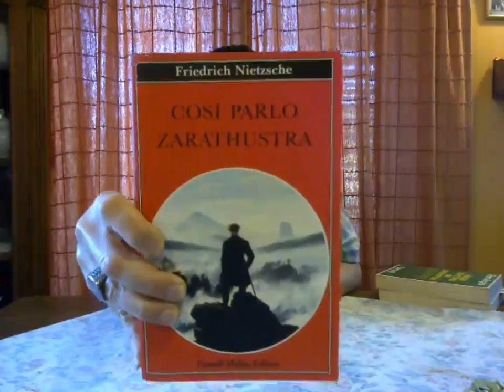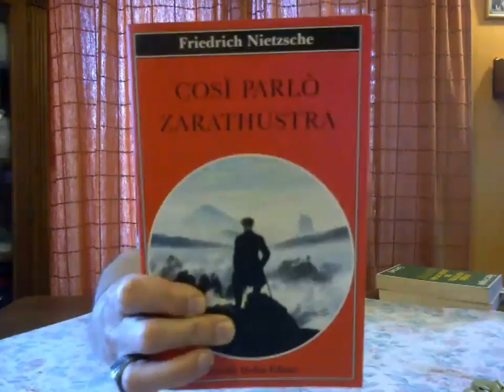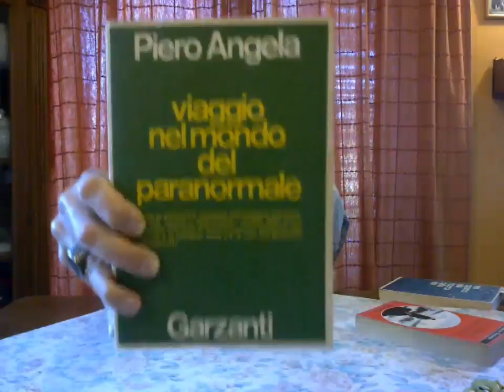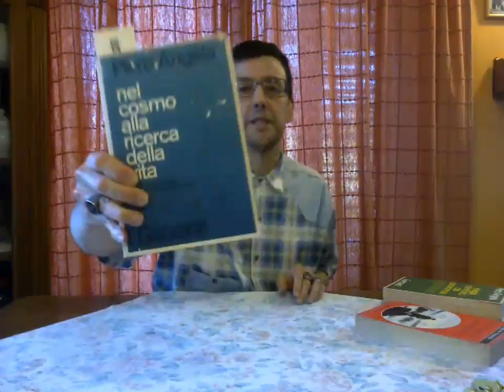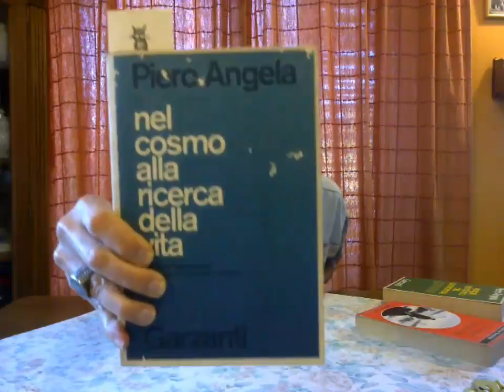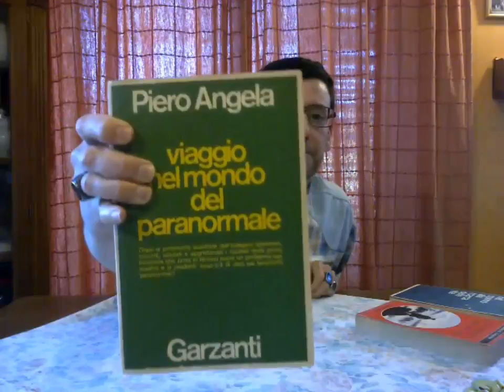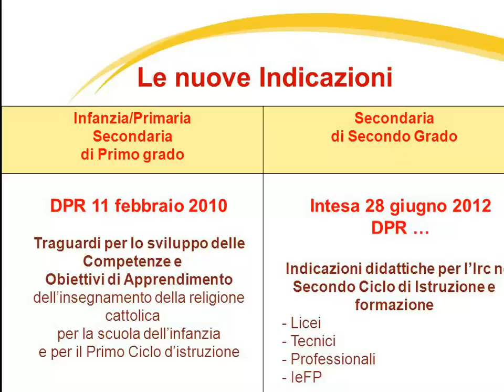Ora di religione a scuola non interessa a nessuno - Religion class at school nobody cares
SanTenChan Ora di religione a scuola non interessa a nessuno Religion class at school nobody cares BreakingNews Papa Francesco verso le dimissioni la verità sulla Chiesa Cattolica: IOR tra denaro e paradiso fiscale BrekingNews: La pedofilia nel clero e nella curia romana del Vaticano: i sacerdoti pederasti pregano per la salvezza delle loro anime? Pubblicato il 05 nov 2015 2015 BreakingNews - Vaticano Spa Mega scandalo sui conti del Vaticano. Denaro e Massoneria plagio e cospirazioni! La Gaffe di Papa Francesco "In questo cazzo" HD: il Papa dice cazzo ! SanTenChan commenta il cazzo sfuggito a Papa Francesco Al Papa se le escapó una palabrota - Lo mas visto en la semana en Yahoo YouTube FaceBook Twitter Wojtyla santo, croce dedicata a Giovanni Paolo II cade uccidendo ventenne. Tra due giorni la canonizzazione.
Lo spettro della guerra si aggira sulla Crimea specter of war hovers on the Crimea Sará mica un´ altra Yugoslavia? Roma città aperta ieri, Roma città fallita oggi !
San Ten Chan e le sue esternazioni sul Pre Festival ci bastava il Festival di San Remo ora ci voleva un PRE Festival ed un POST Festival ??? Ma perché a San Remo non ci vanno tutti gli altri? vogliono che BeppeGrillo "canti" al Festival di San Remo
San Ten Chan e le sue brevi esternazioni sul Festival di San Remo San Ten Chan commenta inizio Festival di San Remo SanTenChan ci parla del Nokia Asha 302 un ottimo cellulare con un GRANDE difetto: il 3G! Ed il problema di un 3G ribelle che si attiva a sfizzio svuotando il nostro credito prepago perche ci siamo fatti il cellulare WI FI per navigare in casa!
Tutorial di Gastronomia Casereccia:facendo merenda del pomeriggio con dolcetto e perline cioccolato Tutorial di Gastronomia Casereccia:facendo la merenda del pomeriggio con dolcetto e perline cioccolato
Le considerazioni politiche di San Ten Chan sul processo a Silio Berlusconi e su come andrà a finire tutta sta faccenda.